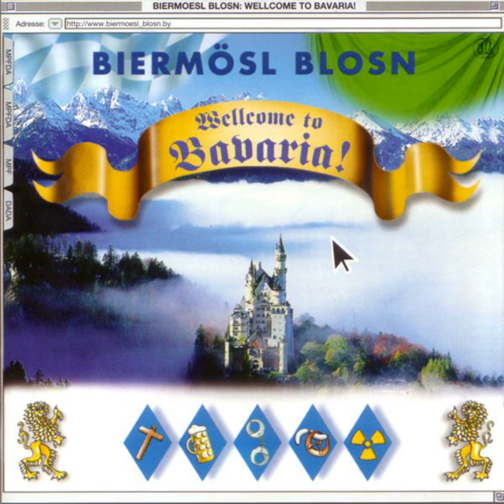Feuerwehr-Hymne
Feuerwehr-Hymne · Biermösl Blosn

Wellcome to Bavaria